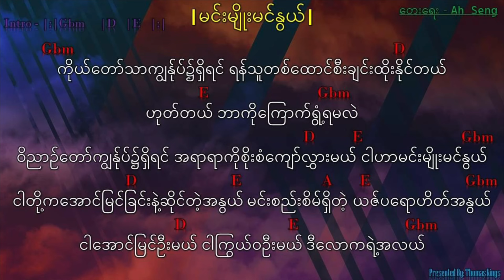Myanmar new Praise And Worship Song [မင်းမျိုးမင်းနွယ်/ Min Myo Min Nwe]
No capo needed, the Original and simplified chords
(အကောင်းဆုံး Guitar Chords/Keys မဟုတ်ပေမယ့် အကောင်းဆုံးကြိုးစားပေပါတယ်ဗျာ)

{This may not be the perfect chords, But I tried my best for it}

[ S.U.B.S.C.R.I.B.E. ☝️ & L.I.K.E 👍 ]

I may not OWN this Music/ Video.
[Thank you for visiting this YouTube Channel and listening Praise & Worship and Gospel Songs.]
{ဒီ YouTube Channel မှာ လာရောက်အချိန်ပေးပြီး နားစင်လို့ ဘုရားသခင် အထူးကောင်းကြီပေးပါစေ}